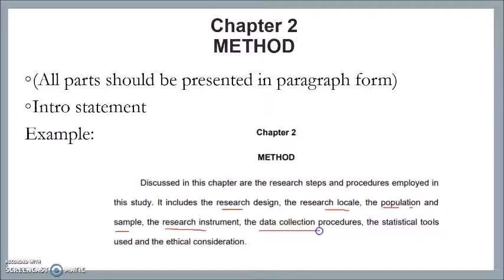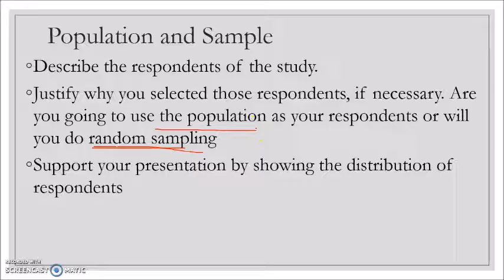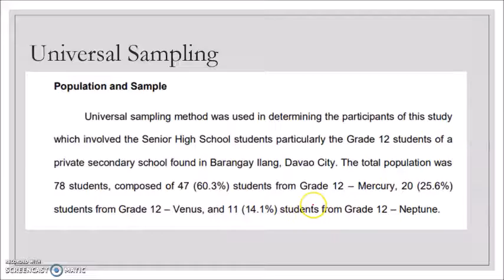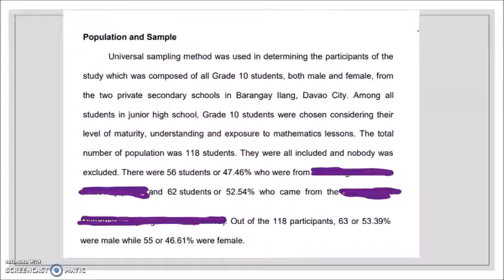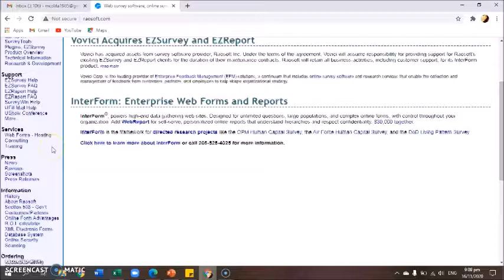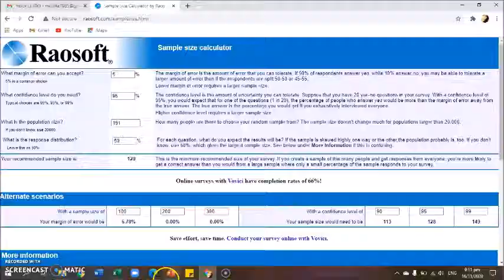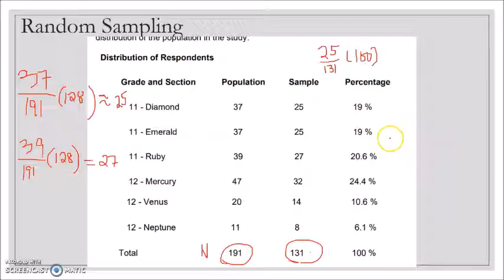How to Write Chapter 2: METHOD (Population and Sample) | SHS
Population and Sample
Random Sampling
Universal Sampling
Sample Size